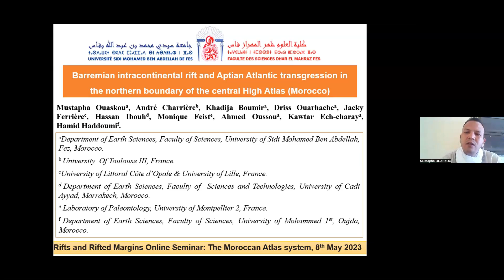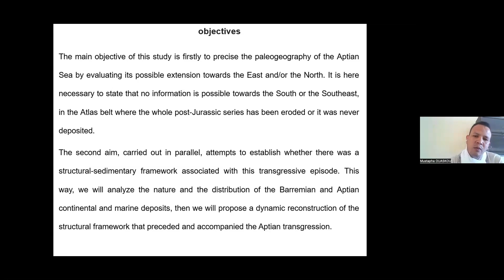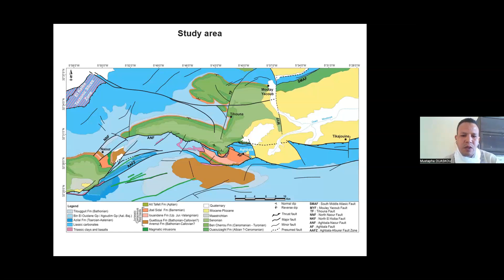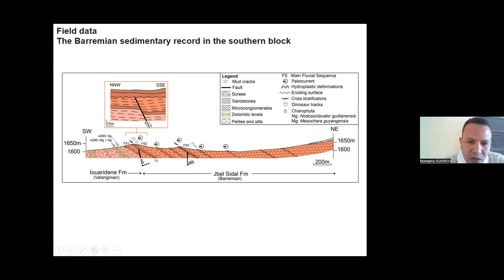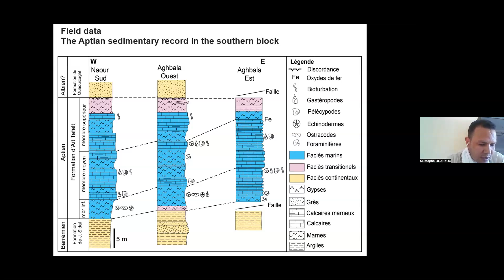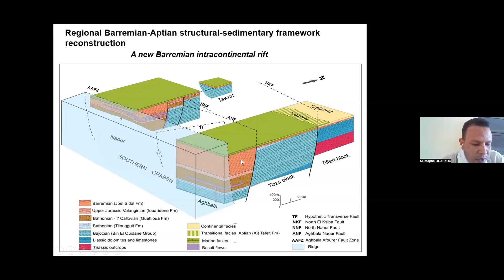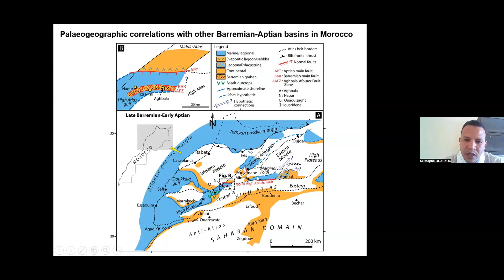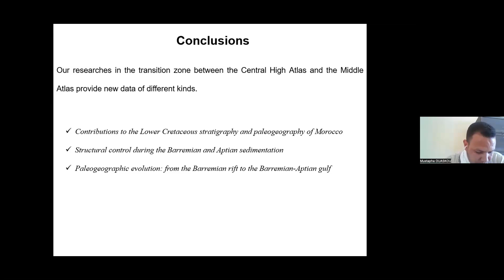58.3 Mustapha Ouaskou - Intracontinental rift and transgression in the Central High Atlas (Morocco)